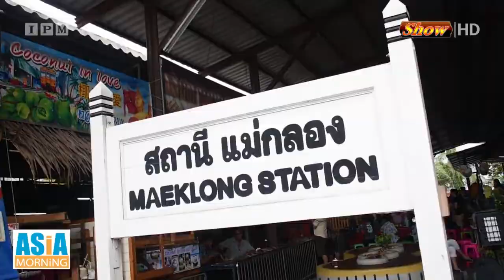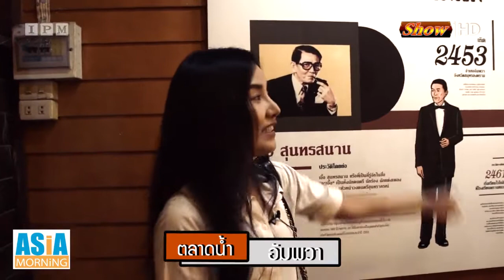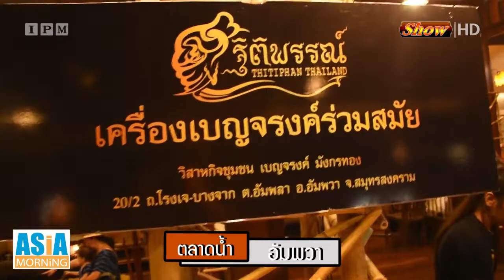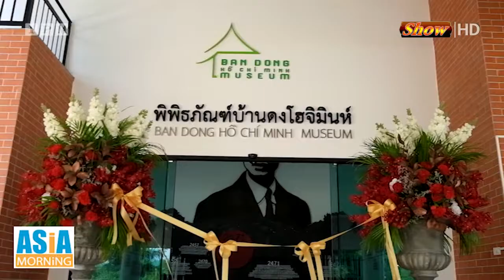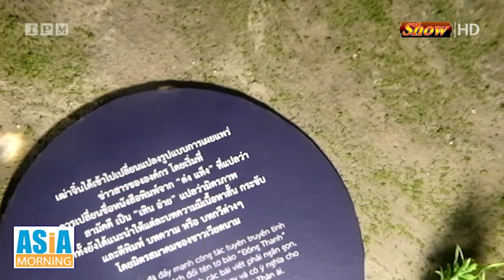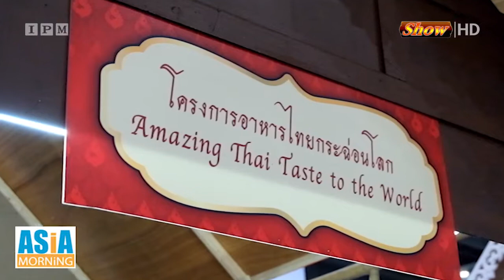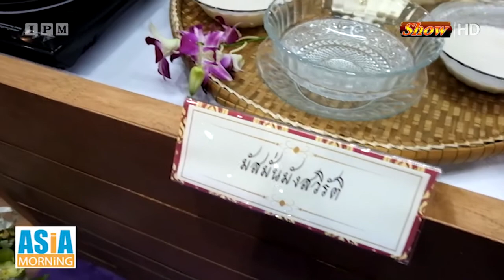Asia Morning ช่อง IPM 43 ไปสมุทรสงคราม เที่ยววัดบางกุ้ง ตลาดร่มหุบ และ ตลาดน้ำอัมพวา